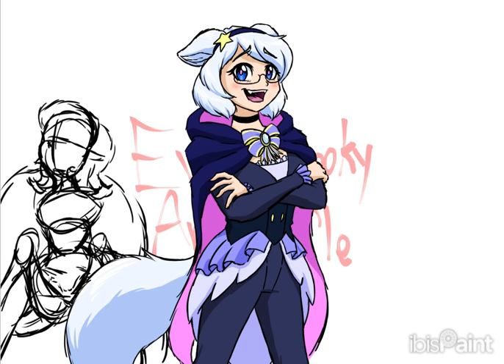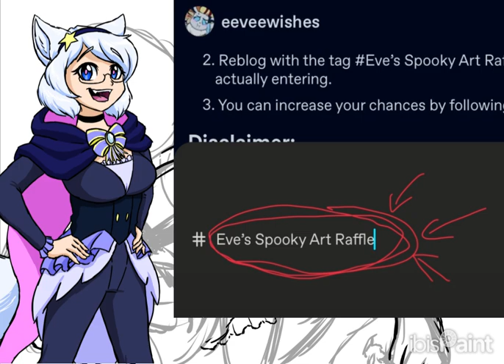Eve's Spooky Art Raffle